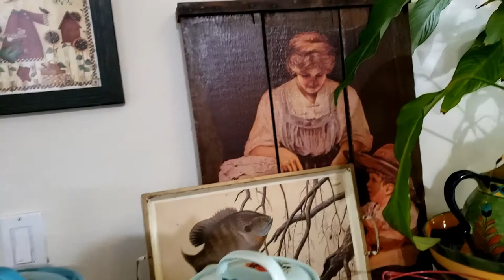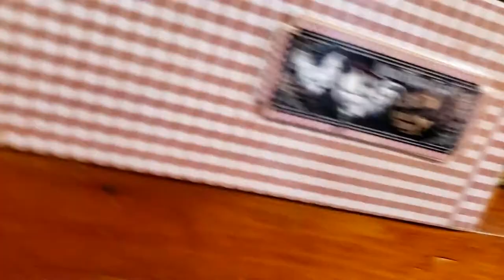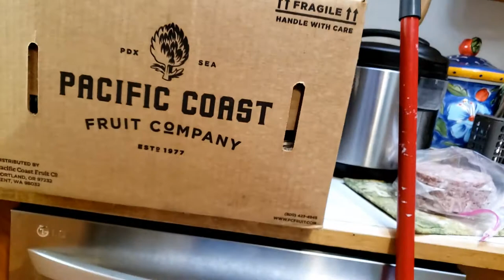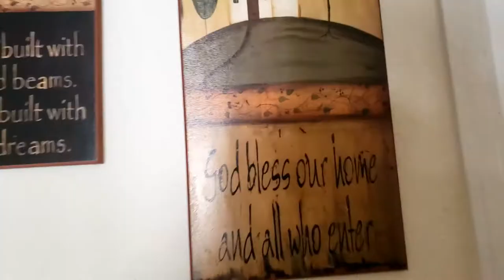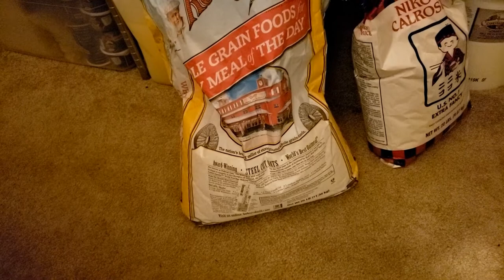Let's Talk About Prepping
My first video on food prepping.  Would like to do some videos on canning, storing food, and generally preparing for bad times.